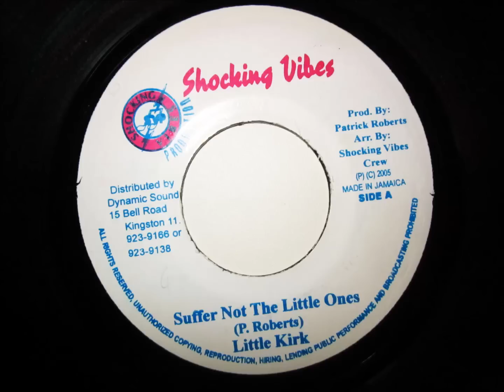Little Kirk - suffer not the little ones + version